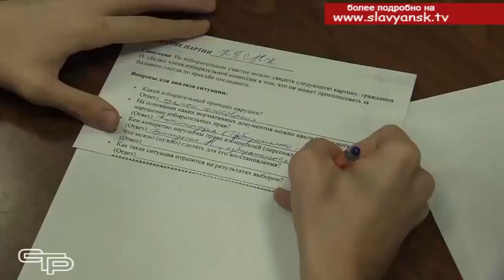Интерактивная игра Мы молодые избиратели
Создали партии, выбрали своего президента, провели референдум. Славянские школьники готовятся стать избирателями. О том, насколько важно пользоваться своим конституционным правом - избирать и быть избранным- они говорили на интерактивной игре «Мы молодые избиратели», которая прошла в городском Доме культуры